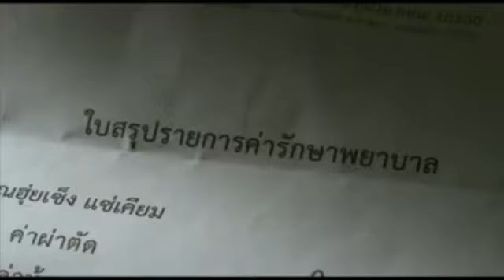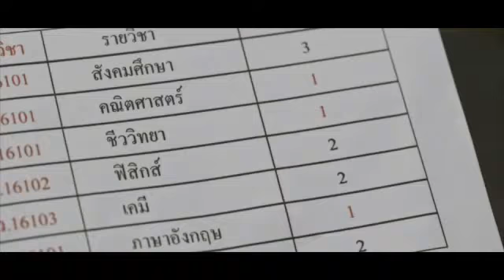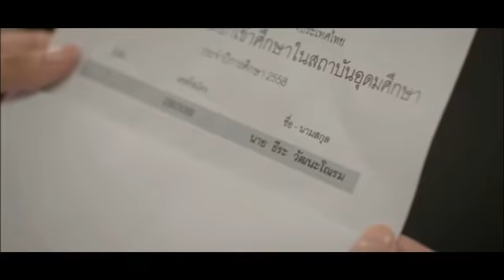TU106 G.44 section. fri-morning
who are we project